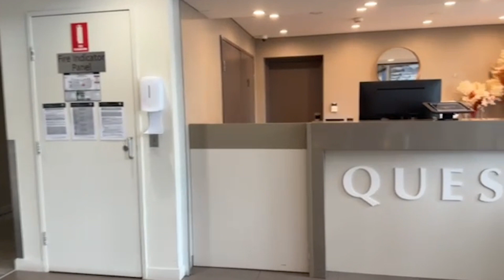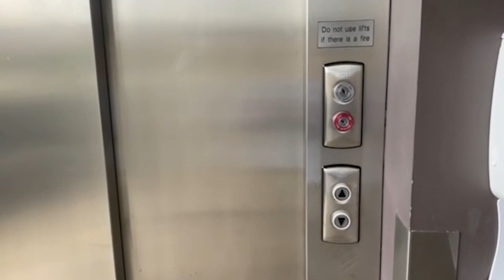Accessible Accommodation Quest Mascot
Because everyone deserves a break Whether you need a holiday or Medium-Term Accommodation (MTA), people with mobility issues look forward to a stress-free holiday just like everyone else. Look with us and book with us
Learn more information for guests as to how we make it easy for you
Do you or a family member have a disability? Or limited mobility? Perhaps you use a walking frame and need step-free access. Maybe you use a motorised wheelchair and require a carer to assist in movements, and a hoist is on your list of ‘must haves’. With Accessible Accommodation, we provide you with factual information, so what you see is what you get on arrival. 50 frequently asked questions. Video tours and lots of photos demonstrating accessible features. Activities in the surrounding area that are accessible. Australia, New Zealand and Indonesia (Bali). Look with us, book with us
Do you or a family member have a disability? Or limited mobility? Perhaps you use a walking frame and need step-free access. Maybe you use a motorised wheelchair and require a carer to assist in movements, and a hoist is on your list of ‘must haves’. With Accessible Accommodation, we provide you with factual information, so what you see is what you get on arrival. 50 frequently asked questions. Video tours and lots of photos demonstrating accessible features. Activities in the surrounding area that are accessible. Australia, New Zealand and Indonesia (Bali).